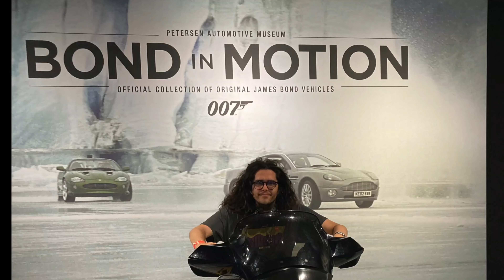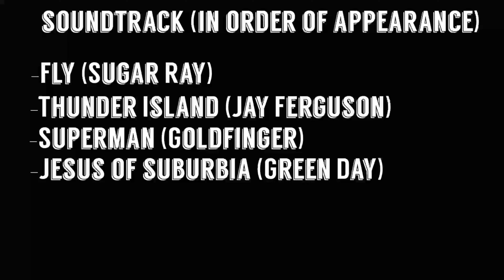The LA Vlog (4K Version)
Waste Of Time Productions presents The LA Vlog.
Filmed over the course of several days in Southern California to celibrate the 5 year anniversary of The Watsonvlog, Waste Of Time Podcasts hosts Oliver Giles and Ben Rose come together once again to deliver all the hilarious action.

This version of The LA Vlog supports 4K UHD resolution at 60 frames per second (4K/60)